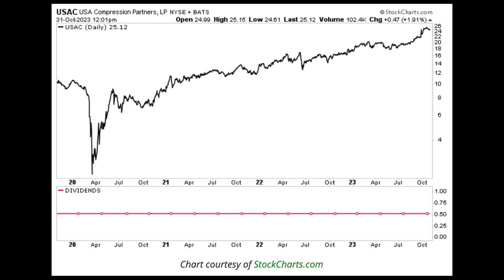10 Years of Non-Stop Payouts From 8.5% Dividend Yielding Oil & Gas Play: Stock on Bull Run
📈 In today's video, Moe Zulfiqar and John Whitefoot discuss the dividend of the stock of USA Compression Partners LP (NYSE:USAC).

Our mission at Income Investors is to deliver timely financial news and information to dividend investors. Our goal is to help our viewers and readers earn higher yields and returns from their portfolios.

Our philosophy:

We believe in simple. We believe in safe and boring! Sure, investors adore great startups and biotech plays. But over the long term, the best stocks tend to be simple businesses that produce steady profits that these businesses pay out to their shareholders in the form of dividends.

We believe in dividends. Many studies have shown dividend stocks beat the market over the long haul. After all, what could be a better sign of a solid business than writing a check to shareholders?

We believe in the future. Over the past century, American incomes have grown sevenfold. Think about everything that has happened during that time: the Great Depression…two world wars…asset bubbles…stock market crashes…and the list goes on. Yet through it all, our standard of living has marched higher. For 240 years, it has been a mistake to be betting against America. We believe in the future.

📌 Timestamps:
0:00 - Introduction
0:31 - Oil and Gas Prices
1:03 - USA Compression Partners LP
2:02 - Third Quarter
2:54 - USAC Dividend
3:48 - USAC Stock
4:24 - Conclusion